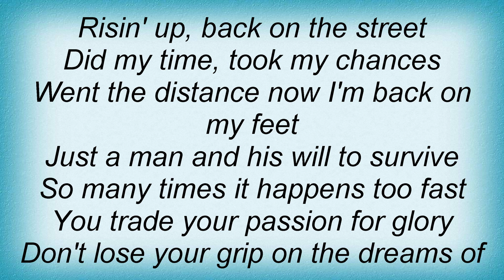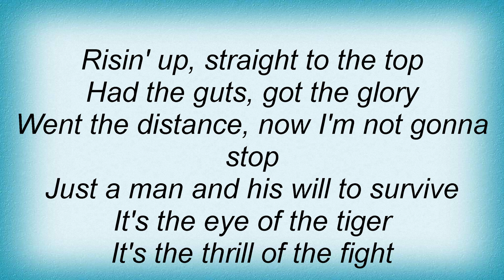Eminem - Eye Of The Tiger Lyrics